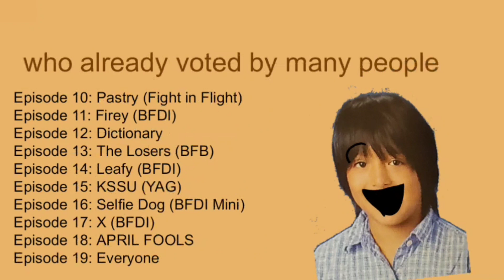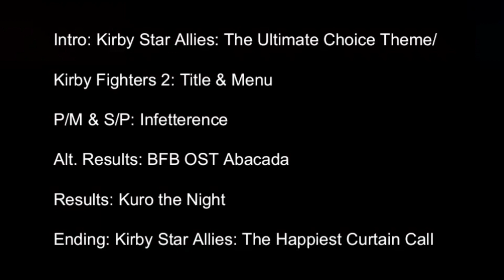Object Show Matchups 20: Match and Pencil VS Salt and Pepper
(BFDI VS Inanimate Insanity)

Final Episode of Object Show Matchups